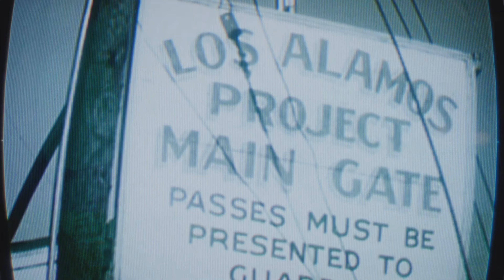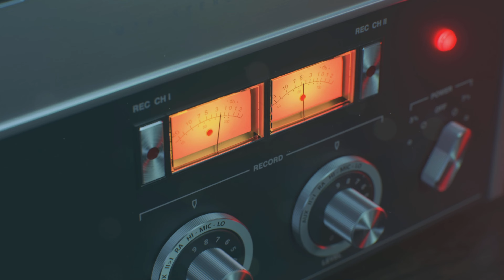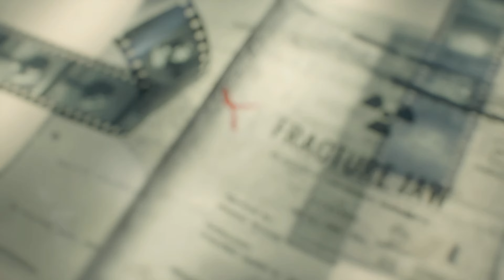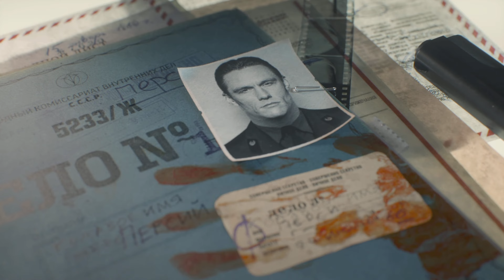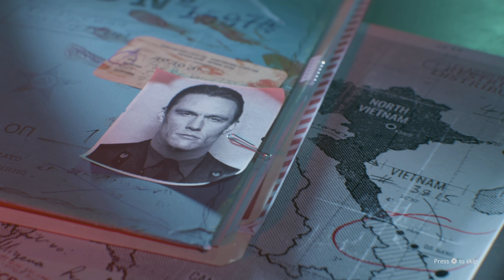Call Of Duty Black Ops Cold War